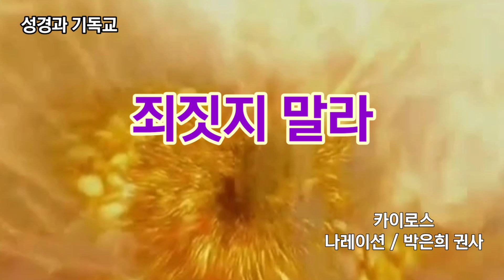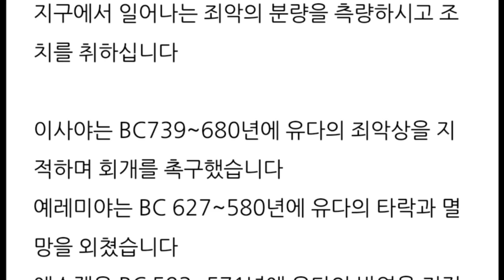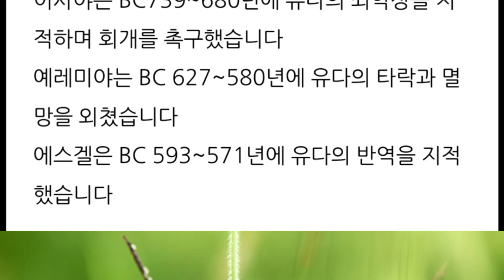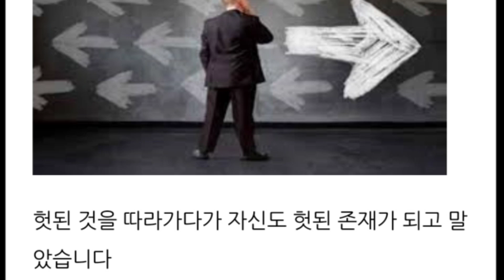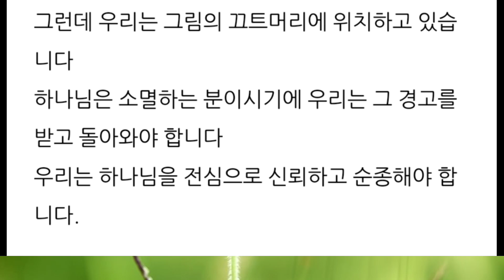죄짓지 말라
• 카이로스
• 나레이션 / 박은희 권사